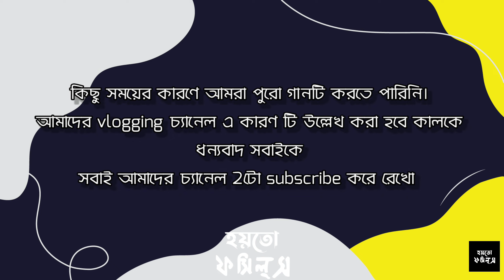Bishakto Manush And Acid Live Cover At Siliguri Government Polytechnic College 2nd Campus||Fossils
don't miss to press the like button ✅